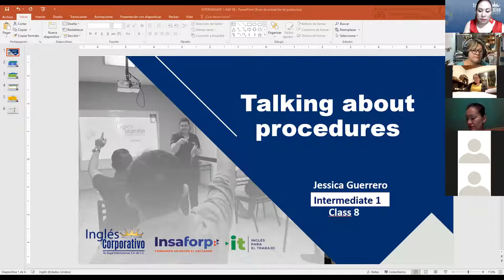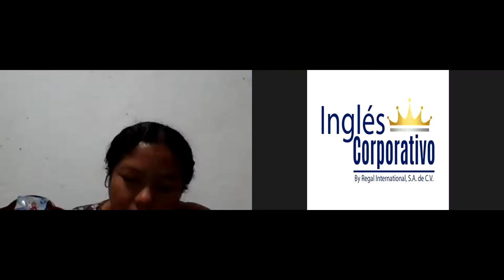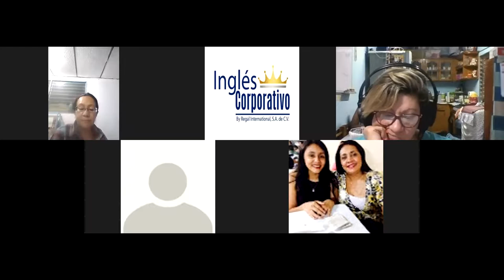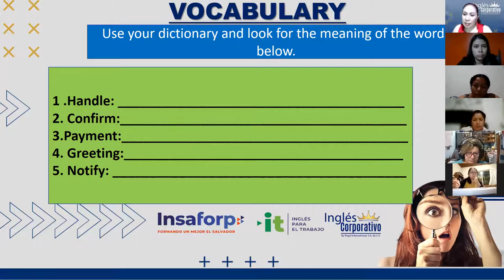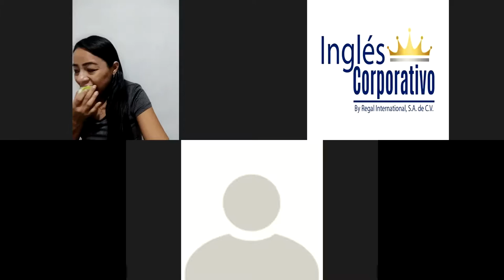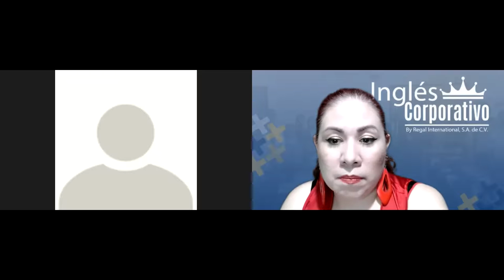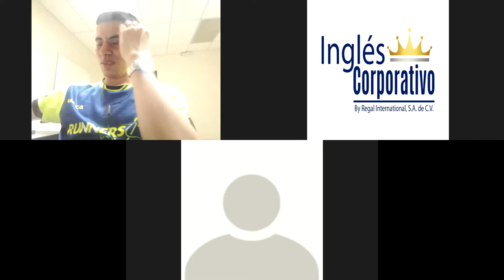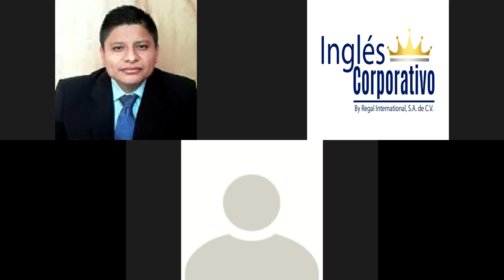Ingles Corporativo- Videoconferencia #8 Talking about procedures -Parte 1